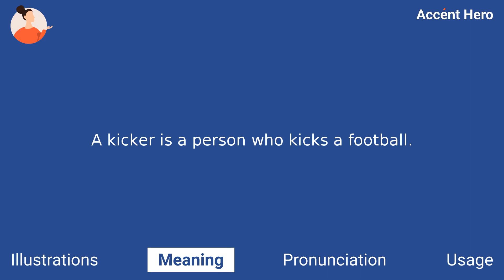KICKER - Meaning and Pronunciation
How to pronounce kicker?

This video provides examples of American English pronunciations of kicker by male and female speakers.
In addition, it explains the meaning of kicker through a definition and several visual examples.

IPA Transcription of kicker is /kˈɪkɚ/.

Definition of kicker:
A kicker is a person who kicks a football.

If you'd like to test your pronunciation of kicker, check out Accent Hero's real-time pronunciation feedback tool: